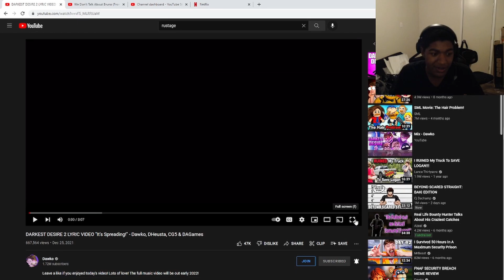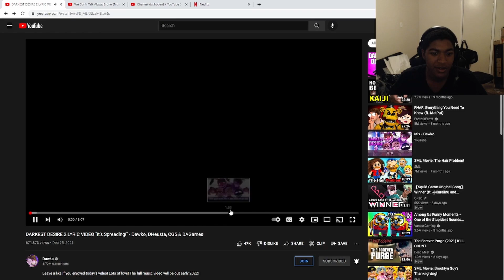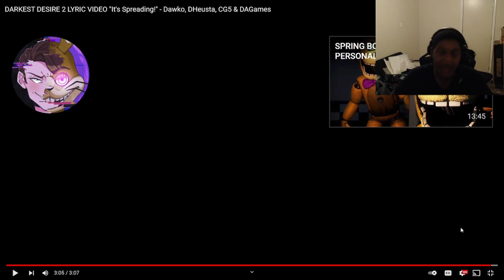DARKEST DESIRE 2 LYRIC VIDEO "It's Spreading!" - Dawko, DHeusta, CG5 & DAGames | Reaction